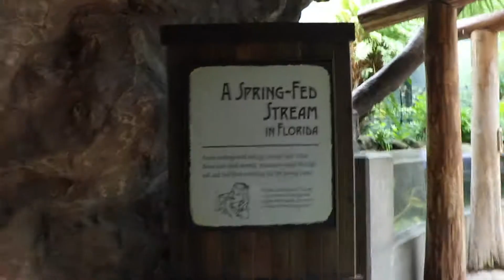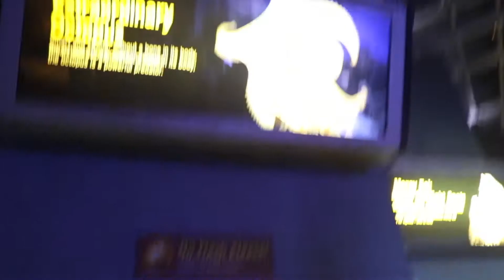Florida Aquarium | BeerbelliedVlogs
Hey guys! This was filmed June 5th, 2017. We didn't really film the last day of the cruise, because it was a boring and redundant day SO directly after disembarking and docking in Tampa we walked through typical Florida down pour from the port to the Florida Aquarium. Conveniently is about a 3 minute walk away. Join us on our visit as we explore every inch of this aquarium. We had read mixed reviews online and hope this can help others make the decision to go say hello to the jelly fish after your cruise like we did. (Theres a discount for cruisers!!) We killed time leading up to our hotel check-in time AND escaped the rain. win win people!! CHEERS!

Get a free ride with Uber? USE CODE: eileenr170ui